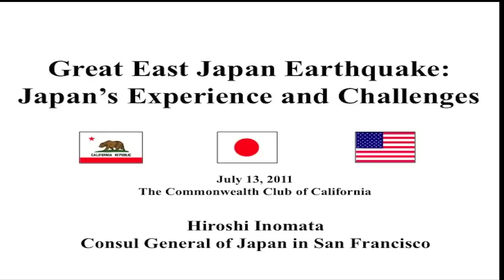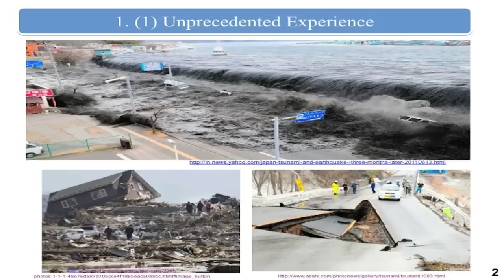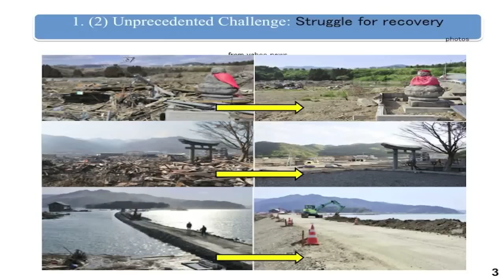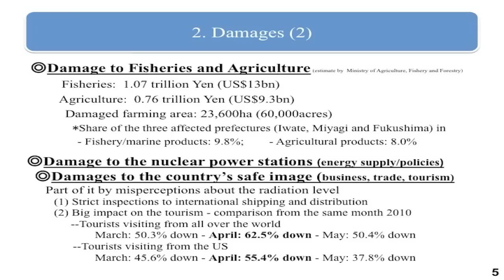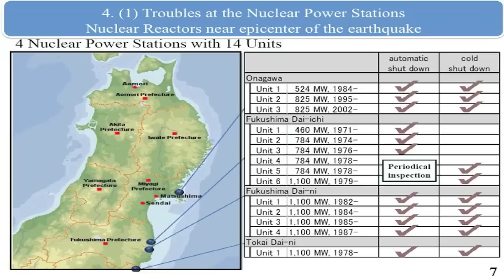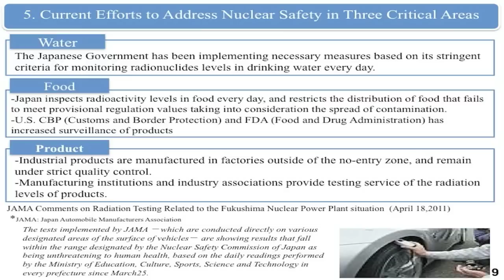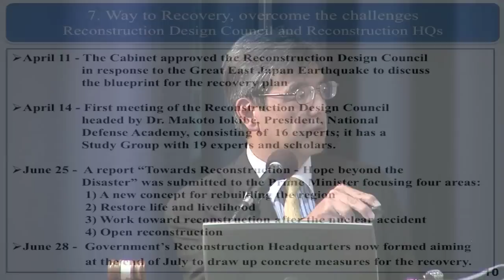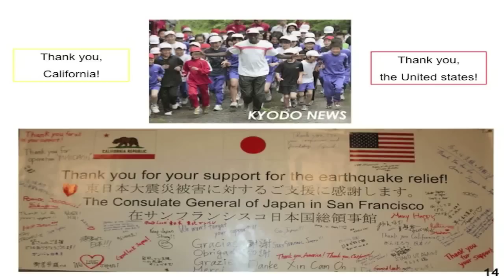Hiroshi Inomata (7/13/11)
An Update and Reflections on the Japanese Earthquake and Tsunami

Hiroshi Inomata, Consul General of Japan in San Francisco

The Japanese earthquake and tsunami have left more than 27,000 people dead, over 135,000 homeless, and damage that the Japanese government says could cost $309 billion to rebuild. Inomata will provide an update on the crisis in Japan, including the most current actions of the Japanese government, and he will discuss its impact on the U.S. and the rest of the world.